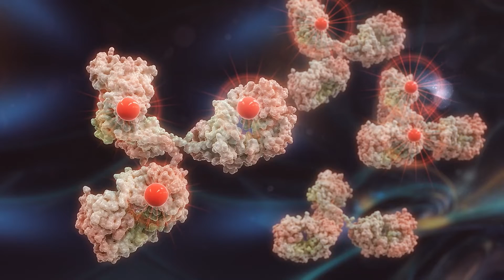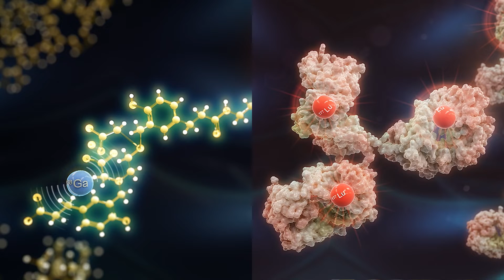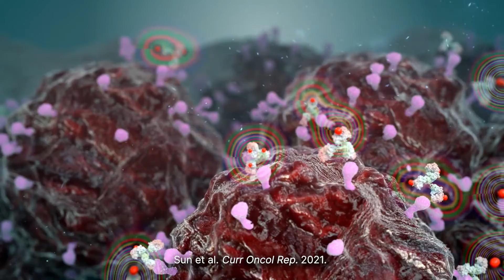ProstACT GLOBAL Explained | Prostate Cancer Therapy Phase III Clinical Trial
The Phase III ProstACT GLOBAL is a study of TLX591, Telix’s investigational prostate-specific membrane antigen (PSMA) targeting radio-antibody drug conjugate (rADC) therapy.

This multinational, multicenter study is designed to investigate and confirm the patient benefits and risks associated with TLX591 administered together with standard of care.

Watch to learn more about ProstACT GLOBAL and for more on Telix’s prostate cancer portfolio,

TLX591 has not received a marketing authorisation in any jurisdiction.